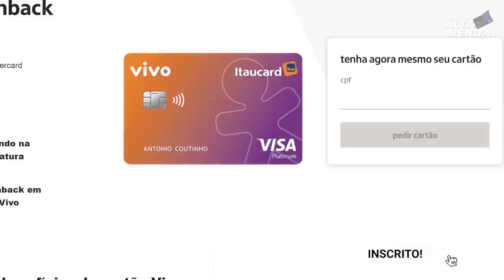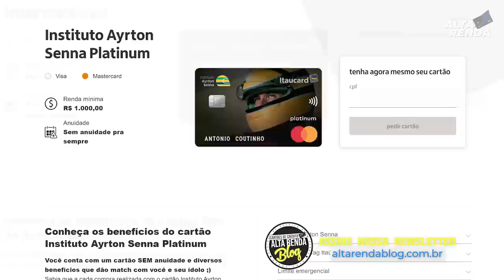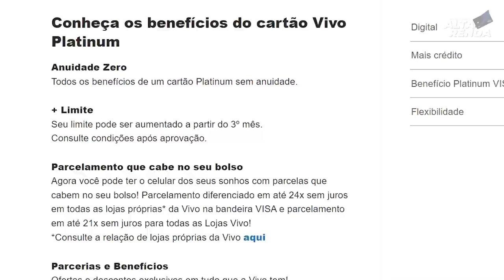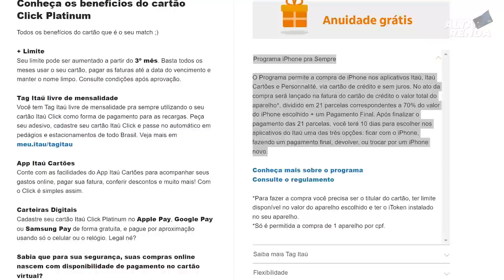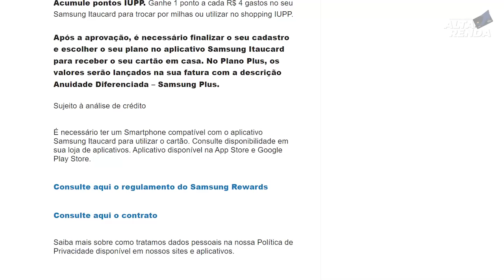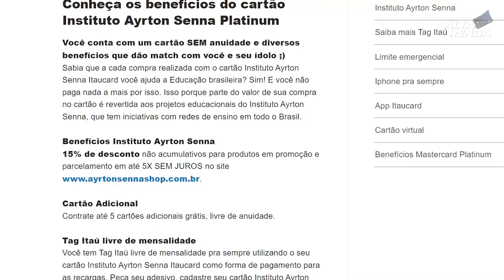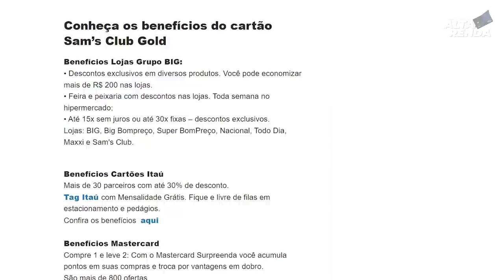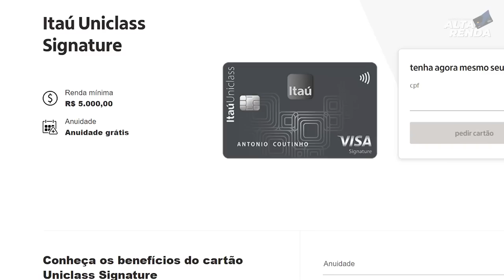💳TODOS OS CARTÕES SEM ANUIDADE DO ITAÚ, VEJA QUAL DESTES COMBINA MAIS COM VOCÊ. SAIBA AQUI.